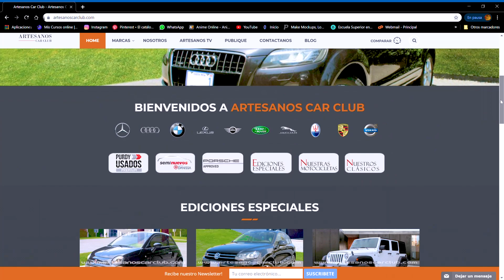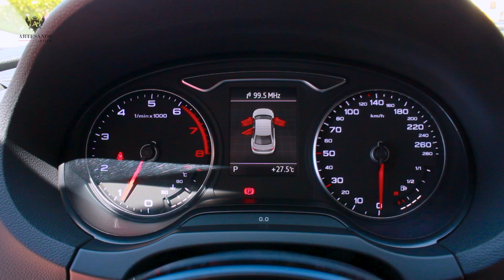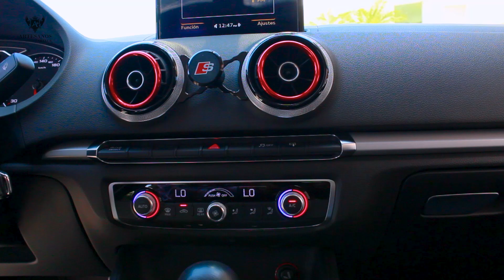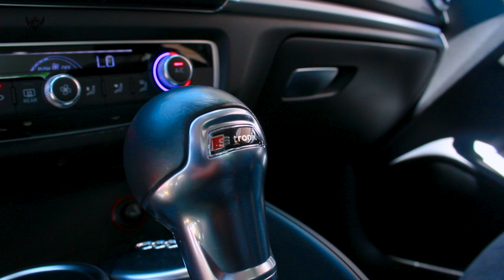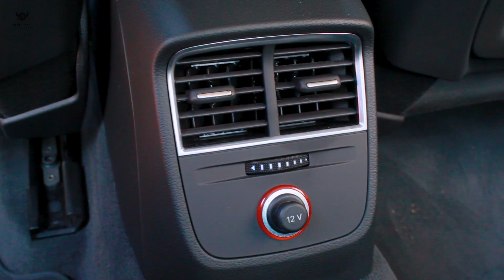Audi A3 2016 / Prueba detalle / Artesanos Car Club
En este video les mostramos una muy buena opción de compra ya que este Audi A3 2016 ofrece bastante para su precio. En este video hablamos de su equipamiento, seguridad, confort, los pros y contras y la calificación que le damos a este vehículo.